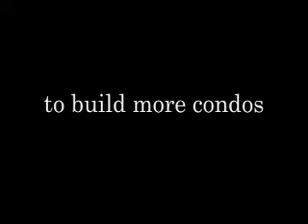What Are You Doing?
We were making another video, on Belmont and Pine Street, Seattle, when we ran into this guy, sitting on his apartment steps, recording people's dreams... THE DEATH OF PIKE-PINE, Part One.